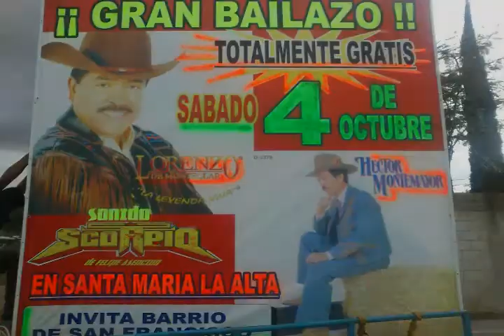Spot Lorenzo de Monteclaro y Hector Montemayor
Producción de Audio Profesional, Spots-Comerciales
para Radio y Perifoneo,Intros/Presentaciones para Grupos, Sonidos, Bandas..Etc. Y todo tipo de Campaña Publicitaria.
En México D.F. Cel: 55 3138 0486 ó bien al 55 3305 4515